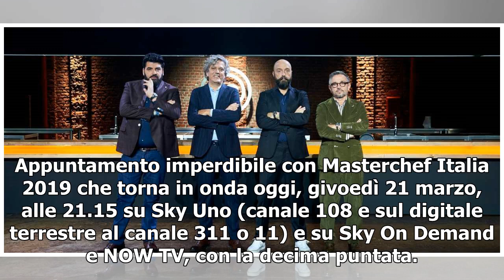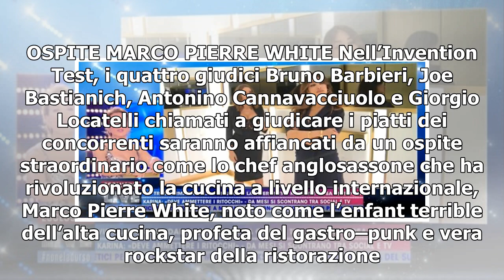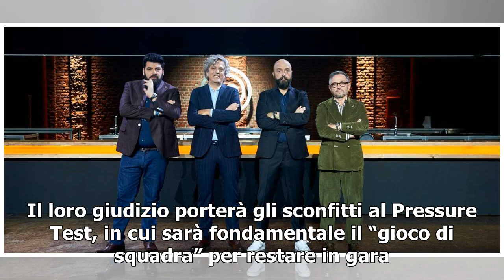Masterchef Italia 2019/ Elimintati e diretta 21 Marzo: super ospite Marco Pierre White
Appuntamento imperdibile con Masterchef Italia 2019 che torna in onda oggi, givoedì 21 marzo, alle 21.15 su Sky Uno (canale 108 e sul digitale terrestre al canale 311 o 11) e su Sky On Demand e NOW TV, con la decima puntata. La finalissima dell’ottava edizione del talent show culinario più famoso de...